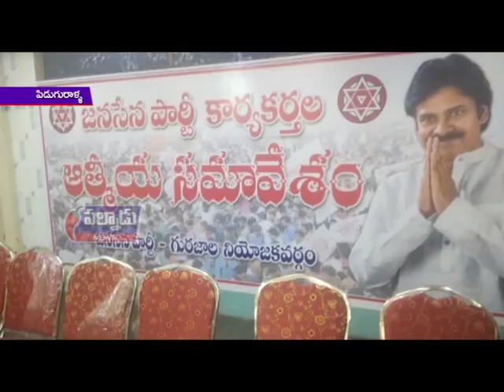పిడుగురాళ్ళ పట్టణంలోని పిల్లుట్ల రోడ్ లోగల షాదిఖానాలో జనసేన పార్టీ జిల్లా నాయకుల ఆత్మీయ సభ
పిడుగురాళ్ళ పట్టణంలోని పిల్లుట్ల రోడ్ లోగల షాదిఖానాలో ఆదివారం జనసేన పార్టీ జిల్లా నాయకుల ఆత్మీయ సభ నిర్వహించారు.ఈ కార్యక్రమానికి ముఖ్య అతిధిగా జనసేన పార్టీ రాష్ట్ర కో ఆర్డినేటర్ చింతల పార్ధశారది హాజరయ్యారు.ఈ సందర్భంగా ఆయన మాట్లాడుతూ గురజాల నియోజక వర్గంలో కార్యకర్తలు సైనికుల్లా  పనిచేసి పార్టీని బలోపేతం చేయాలన్నారు.నియోజక వర్గంలో 80వేల ఓటు బ్యాంకును సాధించుకోవాలని అన్నారు.స్థానిక యం.ఎల్.ఎ. యరపతినేని శ్రీనివాసరావు అక్రమ మైనింగ్ ద్వారా 500 కోట్ల రూపాయలు సంపాదించారని వచ్చే ఎన్నికల్లో అందులో కొంత డబ్బు ఖర్చు పెట్టి గెలిచే ప్రయత్నం చేస్తున్నారని అన్నారు.ఆధికార, ప్రతిపక్ష ప్రయత్నాలను తిప్పికొట్టి 2019 ఎన్నికలలో జనసేన సత్తా చాటాలన్నారు.ఈ కార్యాక్రమంలో పార్టీ కో ఆర్డినేటర్ కమల్,జాయింట్ కో ఆర్డినేటరలు సి.హెచ్ శ్రీనివాసరావు,సయ్యద్ బాబు,జిల్లా నాయకులు మార్కండేయ బాబు,కమలాకర్,నియోజక వర్గ నాయకులు బుడిదల శ్రీనివాస్ పాల్గొన్నారు.
ఈ కార్యక్రమానికి రీజియన్ కో ఆర్డినేటర్ బైరా దిలీప్ చక్రవర్తి అధ్యక్షత వహించారు.